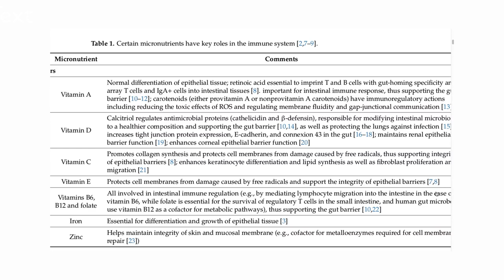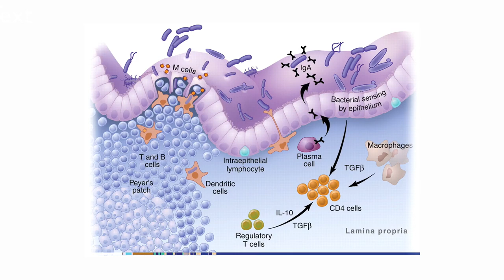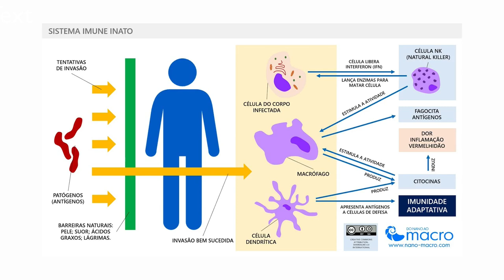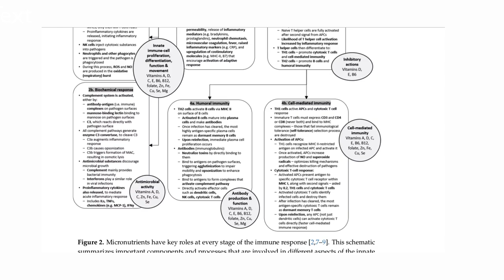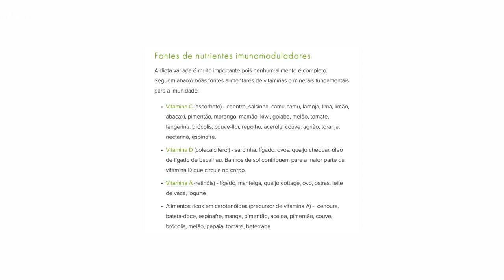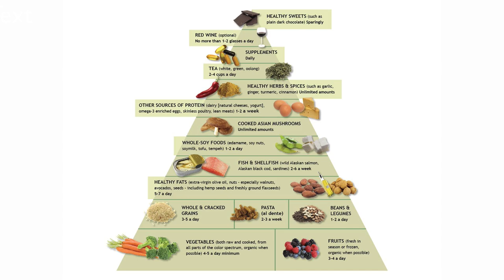Vitaminas e minerais essenciais para a imunidade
Quando falamos em fortalecimento da imunidade, muitas pessoas pensam automaticamente na vitamina C. Porém, este nutriente (que de fato é importante) não é o único para um sistema imune competente e capaz de defender o organismo contra invasores. Muitas vitaminas e minerais desempenham papéis vitais, garantindo o bom funcionamento das barreiras físicas e das células imunológicas.